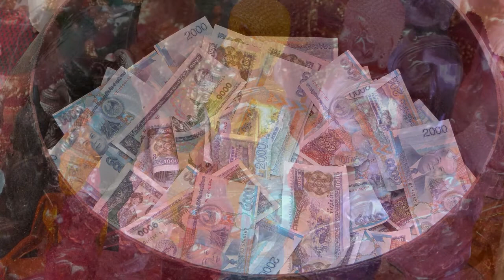Laos 2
Suite de notre séjour au Laos - Remaining photos regarding our stay in Laos